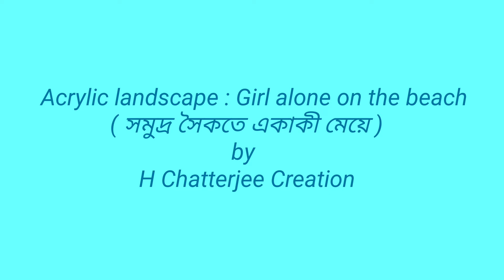How to paint Acrylic painting landscape Full HD 1080p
Acrylic is one of the most popular painting media to the artist.  In today's video I will show you an acrylic painting landscape and also show you  how to paint an acrylic landscape. It is also suitable for beginners. Hope you will like it.